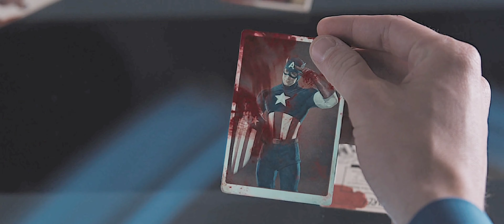Tera Yaar hu Main|| [ Avengers 4k° emotional editz ] || MCU all emotions